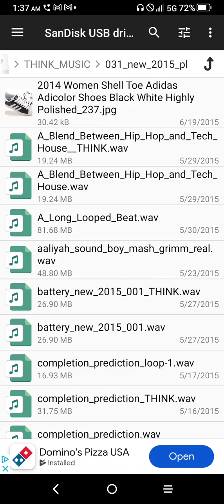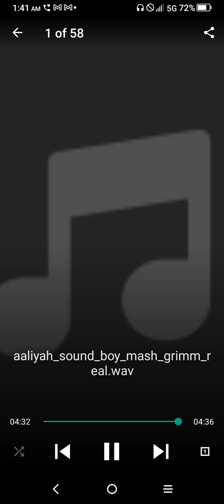Grimm Real "Sound Boy Mash" x Aaliyah "One In A Million" [THINK] (exclusive)